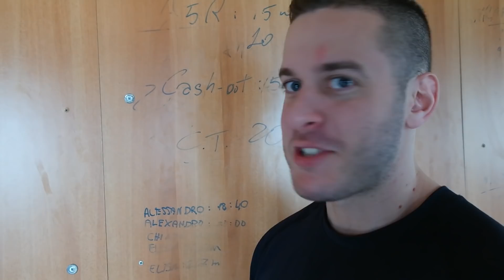IL TEAM SI ALLENA - vecchio stile ▪ DORSO, SPALLE e CORPO LIBERO + PRANZO della domenica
➢LA BIBBIA DEL BODYBUILDING 2021 qui